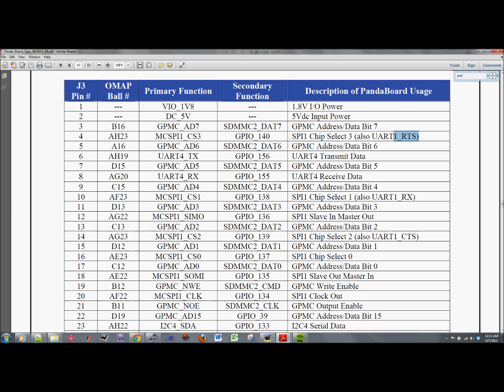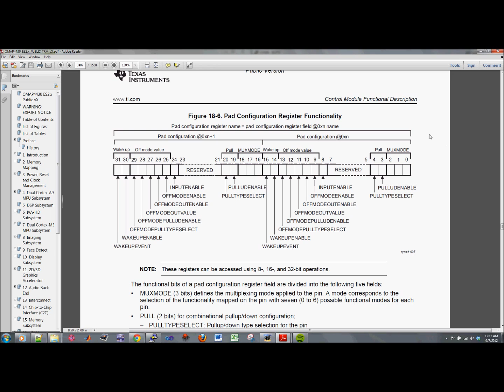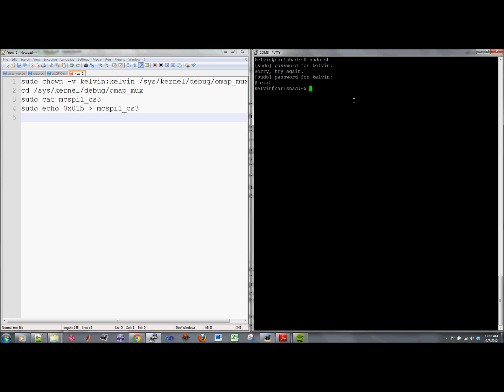Pandaboard Pin MUX Configuration Tutorial - Part 1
If you want to configure a pin's pull up you will need to change the MUX.
The easy way is to use the command echo [hex] [register]